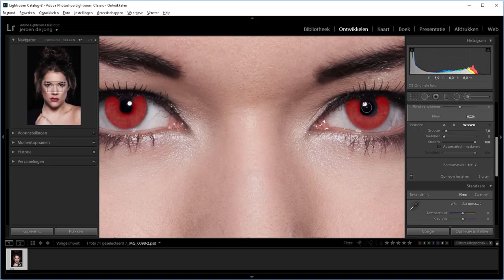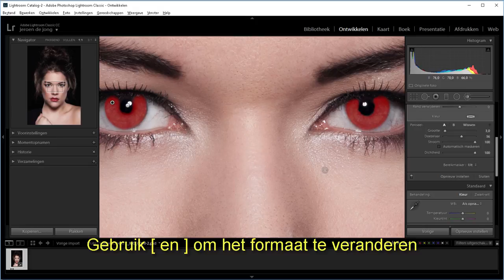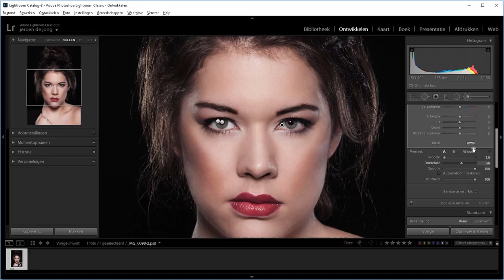Sprankelendere ogen bij je model (Lightroom Classic)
De ogen zijn vaak de grootste opvallers van een foto. Om in het oog springend maar niet te gebruiken, dat zou flauw zijn.

Om die ogen dus wat betere aandacht te geven is het vaak interessant om ze net even dat beetje meer te benadrukken.
In Lightroom hoeft dat niet al te ingewikkeld te zijn en ik laat je in deze film zien hoe.